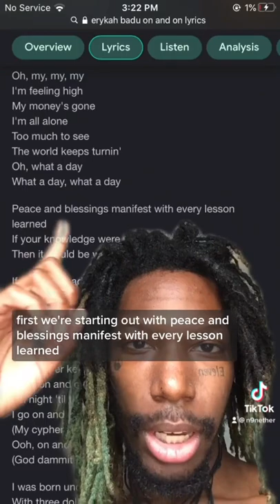ERYKAH BADU - ON & ON LYRIC BREAKDOWN